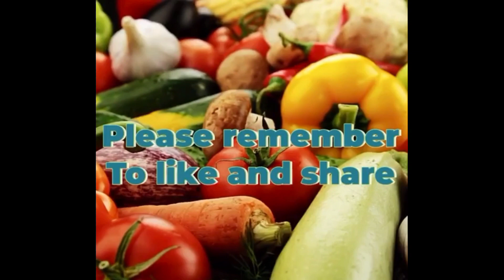how to make best chicken salad recipes simple and easy at home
how to make best chicken salad recipes simple and easy at home steps inspired by rich flavors from my Caribbean roots using natural ingredients allowing me to bring a more authentic taste exposing flavor with all these ingredients

chicken 1/2 pound
sweet pepper dice or Julian
mayo 1/3 cup
onion powder 1tsp
Salt 1tsp
lime juice 2tsp
dry parsley 2tsp
hot pepper

Combine all ingredients in large mixing bowl u can check the for more instruction thanks u

My channel is about teaching  how to become a good cook and being creative and coming up with new ideas about food and recipes making sauce juice around the house and learning cuts meat,pasta, vegetables,sauce and feeding more confident in the kitchen and even can open they own business and making simple food and juice ,sauce good in taste exposing flavor with all ingredients allowing people to make a jamaica, Bahamian, Italian, Chinese, Asian, American cuisine different types of foods around the world and making juice with different types of fruit and vegetables for your health and strength energy cleaning your system so everyone juice keep watching and support just please keep watching make your comments and suggestions I am here for you u can find more videos like dowm below